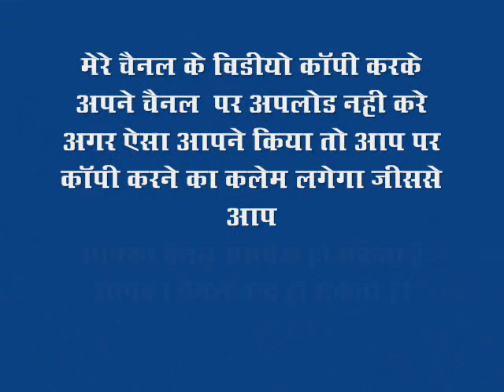Aaj Mahare Bhole Baba Bhang Ghani Pidi Ho// marwadi Desi Veena Bhajan/ Mahendra Singh Deora //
Marwadi Deshi Bhajan
marwadi Desi Veena Bhajan
Marwadi Deshi Veena Bhajan
Marwadi desi bhajan Old
Deshi Bhajan rajasthani
Desi bhajan rajasthani
Veena bhajan rajasthani
marwadi Veena bhajan
juna_desi_bhajan SHREE KAMBESVAR LIVE
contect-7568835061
☛ CopyRights : SHREE KAMBESVAR LIVE 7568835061